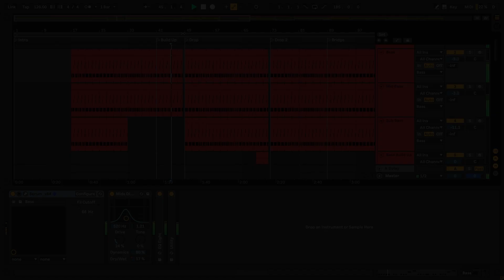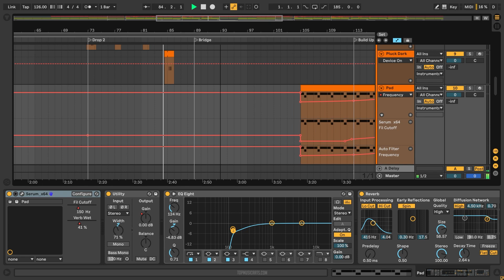Truth x Lies - Wanted (Ableton Remake)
💻 A deconstructed Ableton Remake version of "Wanted", by Truth x Lies. And released by Sink or Swim Records. A track with a lot to learn about Transitions, Drums, Beatmaking, Sub Basses, Synths, Song Structure, Vocals, and many more modern Tech House Music Production Elements.

🎹 The Template was made for Ableton Live making use of Stock FX and Stock Instruments, also Xfer's Serum v1.334 (or higher), and Nicky Romero's Kickstart Vst Plugins. Tech House Style samples for beginners are included, with a full arrangement Beat. Both fully Mixed and Mastered, ready for you to download and start playing it!

⚙ Template Specifications ⚙
📌Software, DAW: Ableton Live 10.1.25 (or higher).
📌Song Key: D Min
📌Time Length: 5:58